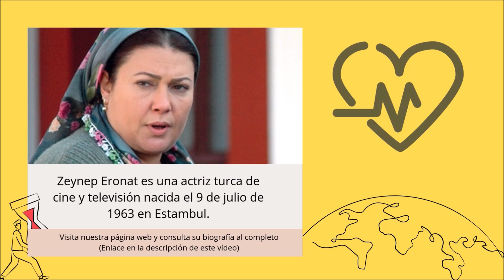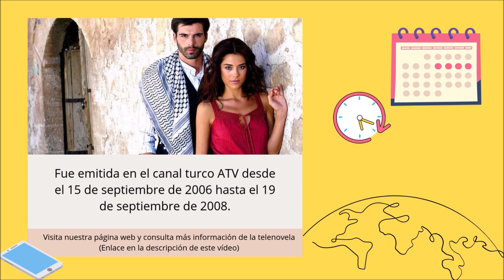¿Recuerdas todas las actuaciones de Zeynep Eronat, de 'Sila'?